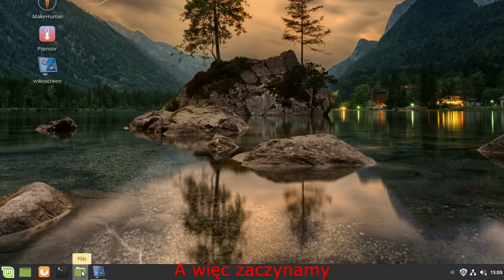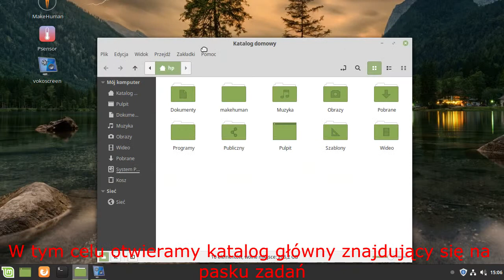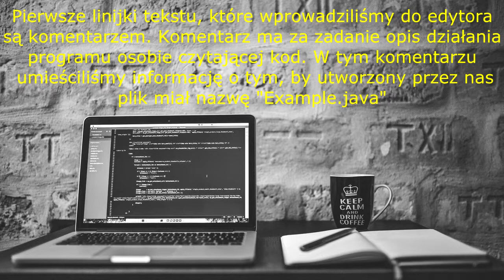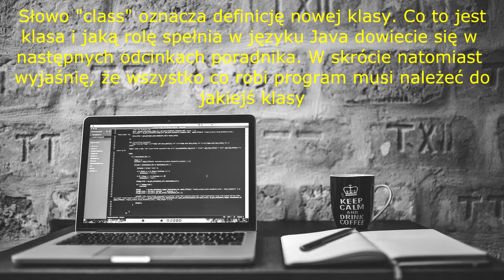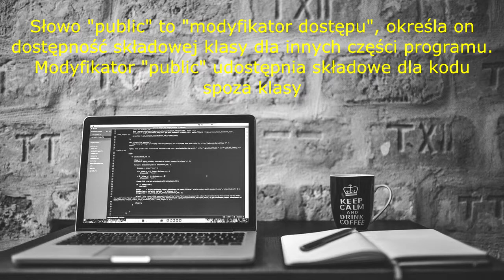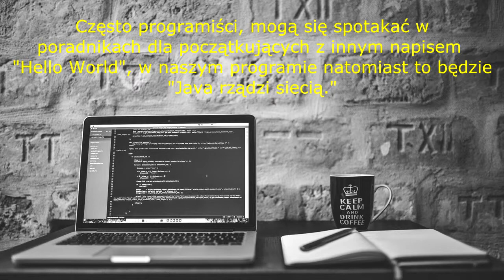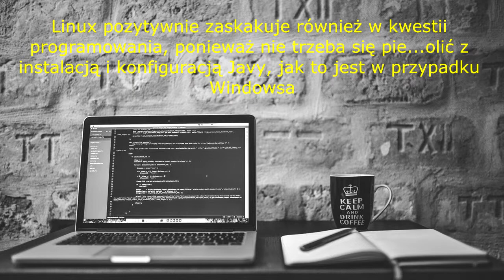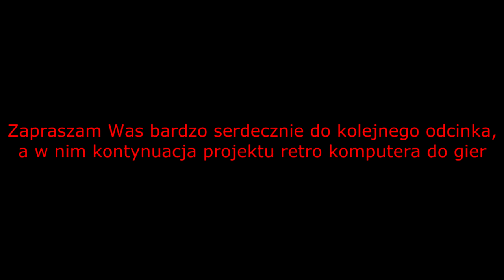Retro Elektron odc.16 Podstawy programowania w języku Java w Linux Mint cz.1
Witam. W tym odcinku zaczniemy programować w języku Java. Pokażę Wam jak napisać pierwszy prosty program w systemie Linux Mint